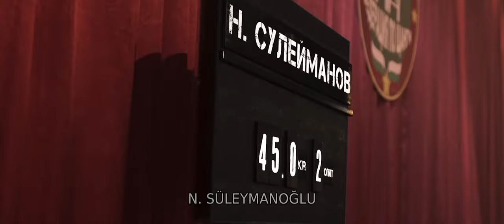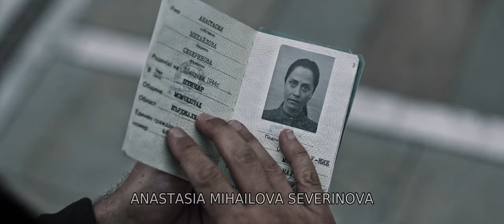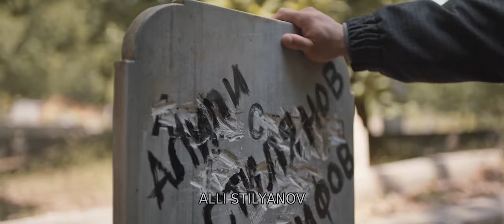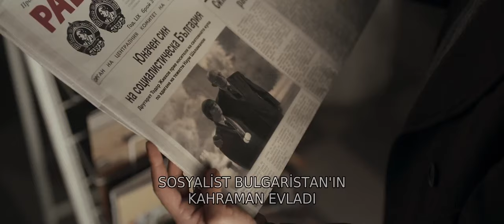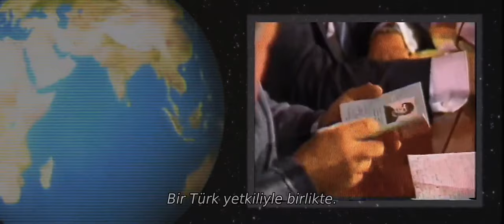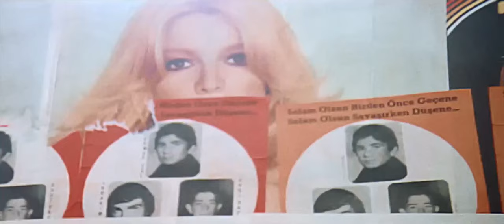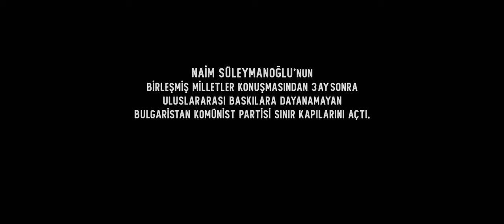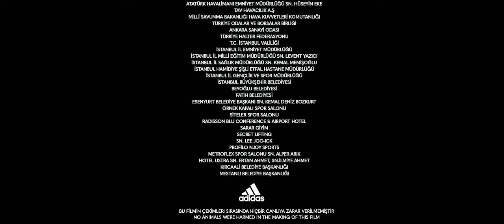Naim Süleymanoğlu - Cep Herkülü FULL HD İZLE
Yabancı filmler , Türk filmleri , Bilim Kurgu , Aksiyon , Macera ve Korku gibi filmlerin devamı gelmesi için kanalıma aboneye olmayı unutmayınız.

Özet ve Detaylar

Cep Herkülü: Naim Süleymanoğlu, ülkemiz ve dünya spor tarihine adını altın harflerle yazdıran efsanevi halterci Naim Süleymanoğlu’nun hayat hikayesini konu ediyor. İlk Dünya Rekoru’na imza attığında 15 yaşında olan, spor kariyerine 7 Dünya Rekoru,üç farklı olimpiyatta kazandığı 3 Olimpiyat Altın Madalya, 6 Avrupa Şampiyonluğu ile 7 tane Dünya Şampiyonluğu ve daha nice başarılar sığdıran Naim Süleymanoğlu’nun hayatının anlatıldığı filmde, Süleymanoğlu’na Hayat Van Eck hayat veriyor.

Konu; Biyografi , Belgesel , Dram

Filmler Rüyası sunar.. İyi seyirler..